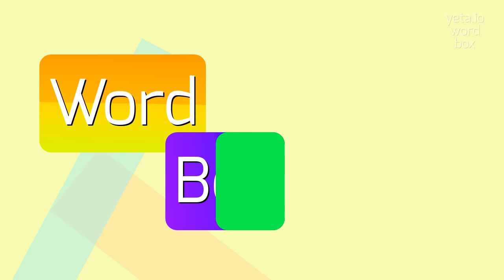How to say "cantic"! (High Quality Voices)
Watch in this video how to say and pronounce "cantic"!